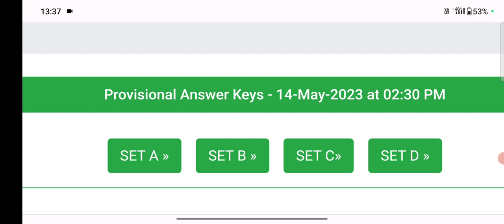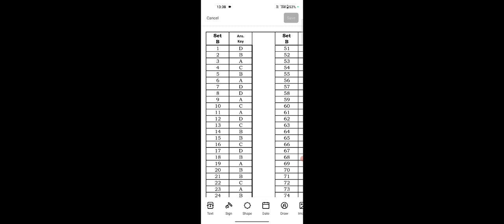Punjab Patwari Exam Answer Key Out Download On Mobile 2023 Patwari Exam Final Cutoff List 2023